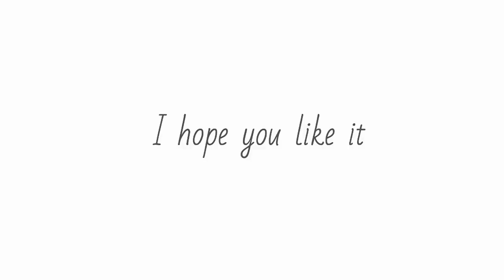WELCOME TO MY CHANNEL!!! || Ava Mary Thurman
XOXO,

Ava Mary 🦄🌸🦄